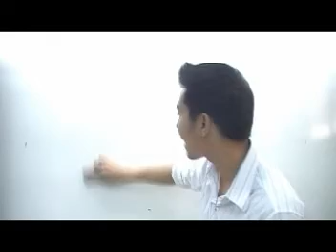เฉลยแบบฝึกหัด ปรนัย ข้อ 13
Solution Microeconomics เฉลยแบบฝึกหัดค่าความยืดหยุ่นอุปทานและอุปสงค์ โดย อ.มานพ สีเหลือง